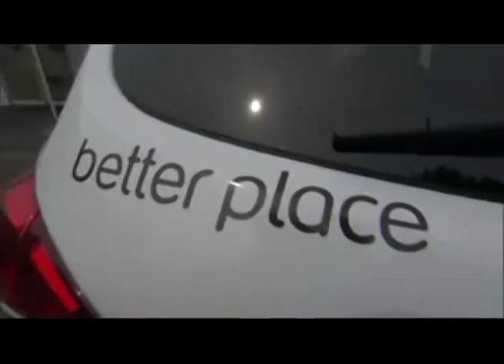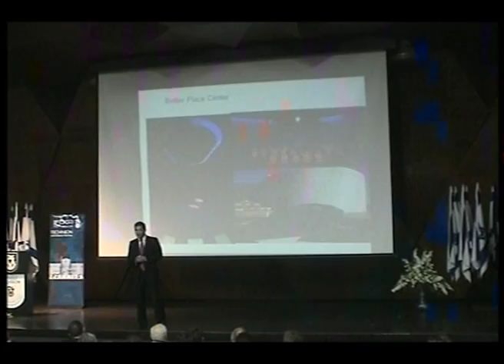Technion - The Start Up Nation's University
Saul Singer, co-author with Dan Senor of the best- selling book, "Start-Up Nation: The Story of Israel's Economic Miracle" discusses the book and Technion's critical contribution to Israel's start-up scene